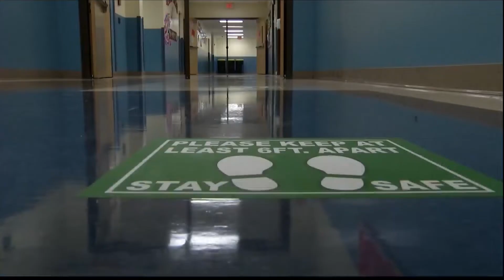Health expert says this flu season could be worst in decades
Health experts are warning that this year’s flu season could be the worst we’ve seen in decades and some of the biggest spreaders of the flu are school-aged kids.